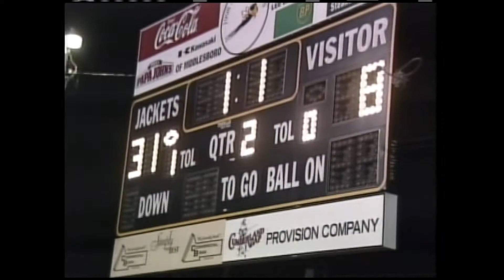2004 High School Football: Class 'AA' playoffs - PIKE CENTRAL vs. MIDDLESBORO